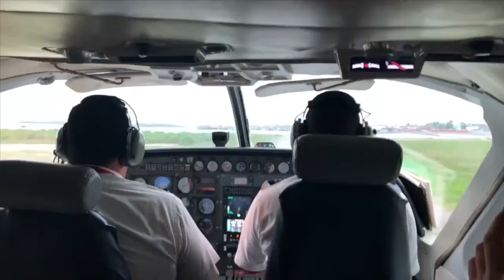Our Panama Christmas Adventure - Phoebe Bluebell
This year our family celebrated Christmas in the San Blas Islands in Panama. We travelled from our home in Panama City and took a small aeroplane to the islands. We joined the Guna Yala community who live in the area. Our kind hosts shared their culture with us and we ate delicious meals and heard their fascinating stories. We were very lucky to see lots of amazing wildlife around the islands both above and below the waves.